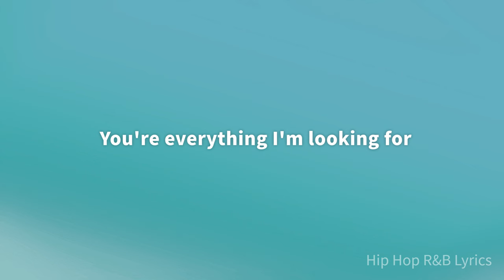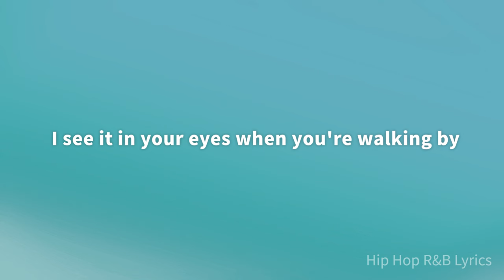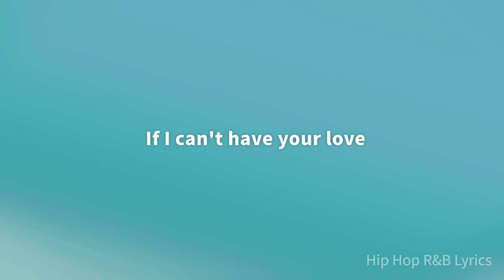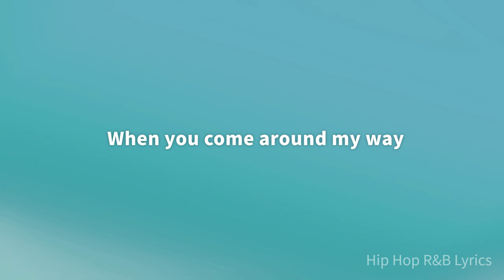Joy Enriquez - Tell Me How You Feel (Lyrics)